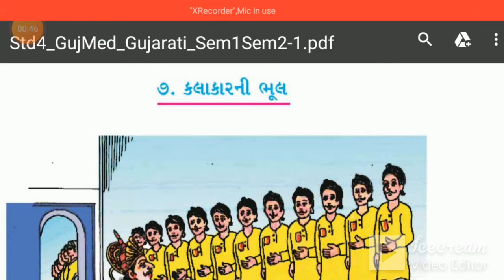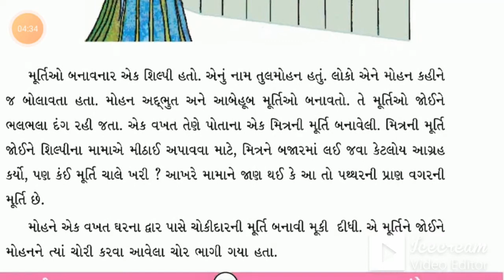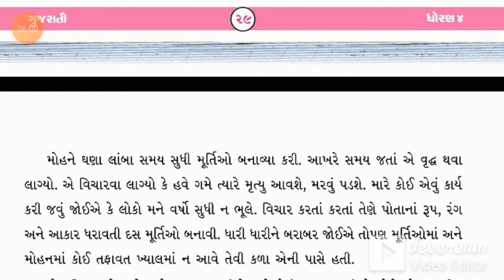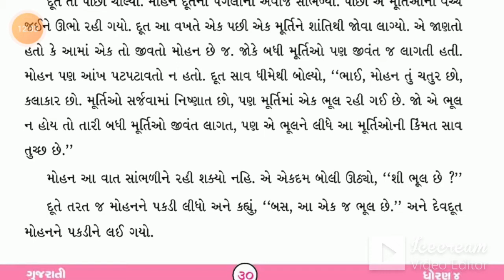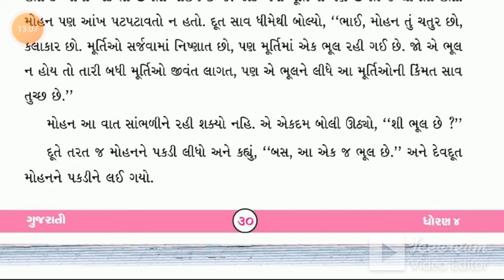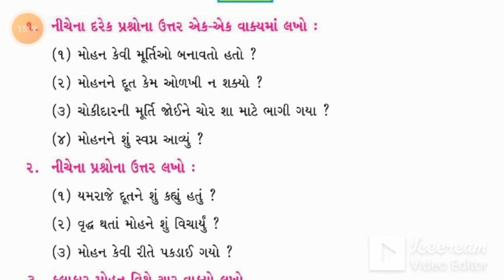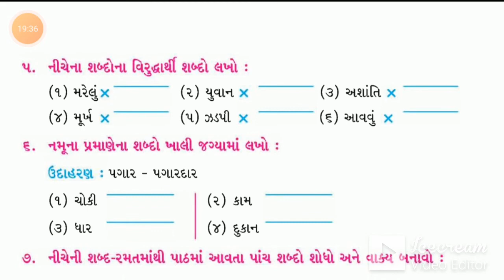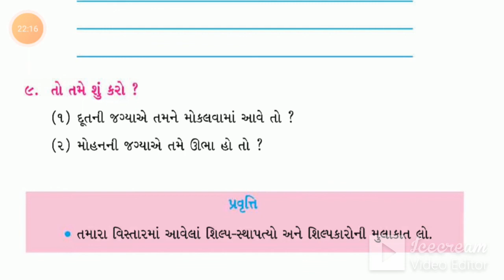STD 4( GUJ MED) GUJARATI CH 7| KALAKAR NI BHUL TEACHER MRS RAJESHREEBEN SANGHAVI